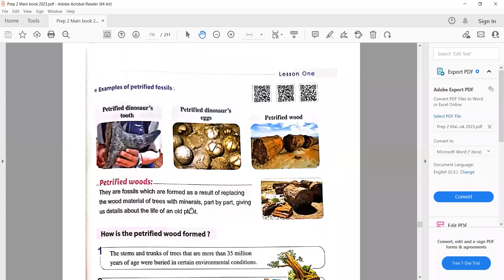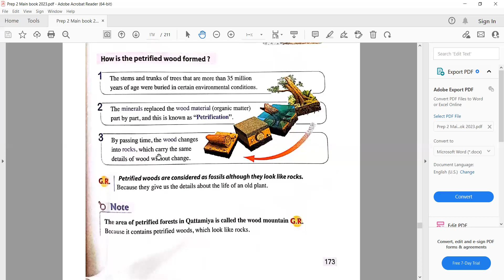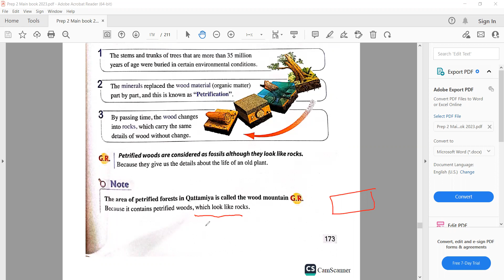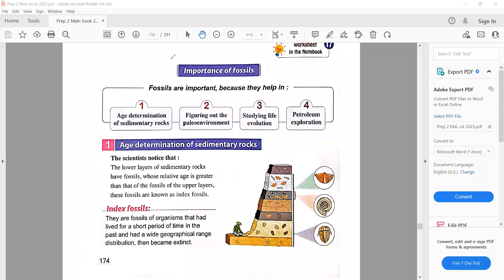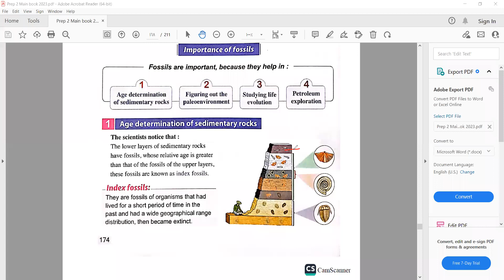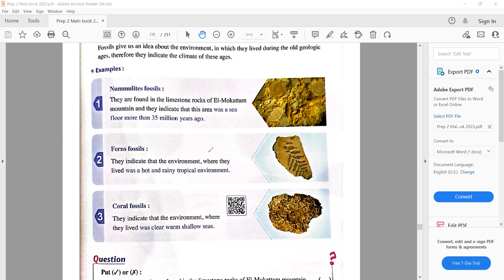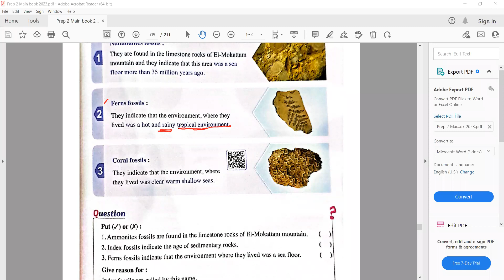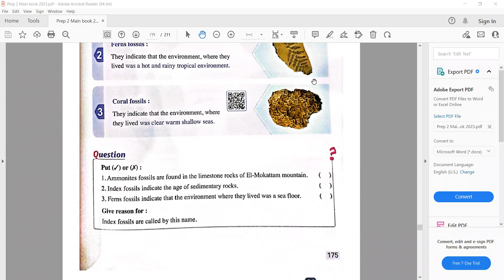Petrified fossils مع دكتور سليمان و شرح رائع ومبسط لمادة الساينس في اكاديميةMS